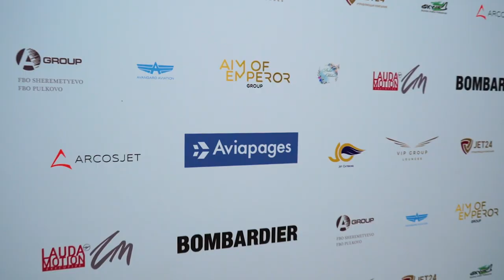Видео с мероприятия Aviapages Moscow Workshop 2018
Видеоклип с мероприятия Aviapages Moscow Workshop 2018, прошедшего 11 сентября 2018 года в особняке на Волхонке. В очередной раз мы собрали участников индустрии на крупнейшей конференции посвященной отрасли бизнес-авиации. Операторы и брокеры самолетов деловой авиации,
сотрудники FBO и аэропортов, брокеры по покупке/продаже самолетов и представители мировых производителей выступили перед аудиторией из 200 коллег.

Video clip from the event Aviapages Moscow Workshop 2018, held September 11, 2018 in the mansion on the Volkhonka. The main sponsor of the event was one of the leaders in the production of business aircraft Bombardier. Once again we gathered industry participants at the largest conference dedicated to the business aviation industry. Operators and brokers of business aviation aircraft,
employees of FBO and airports, brokers for the purchase / sale of aircraft and representatives of world manufacturers spoke in front of an audience of 200 colleagues.